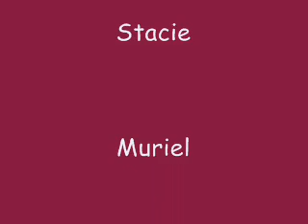Ice cream social at school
At Camille's school there was an ice cream social!!